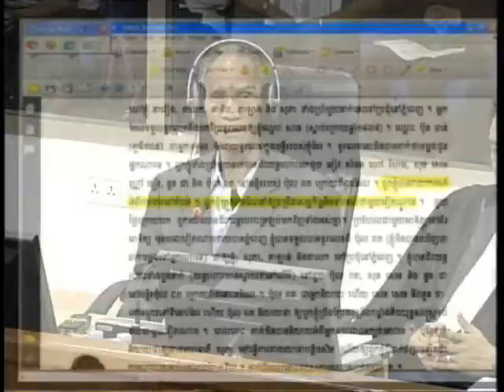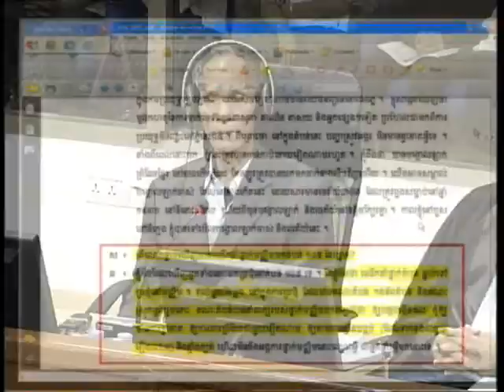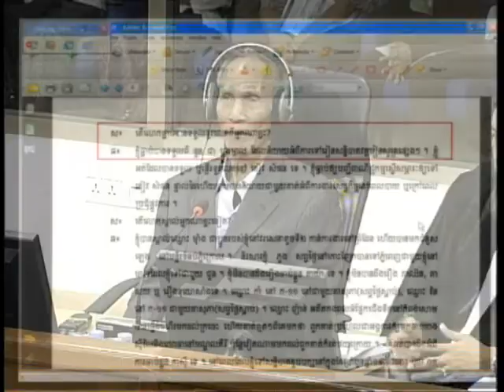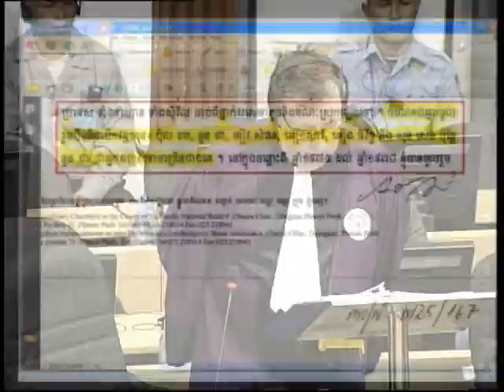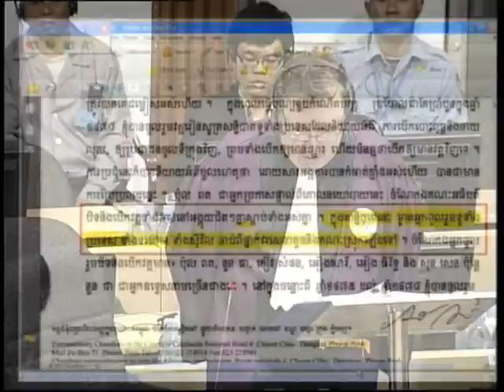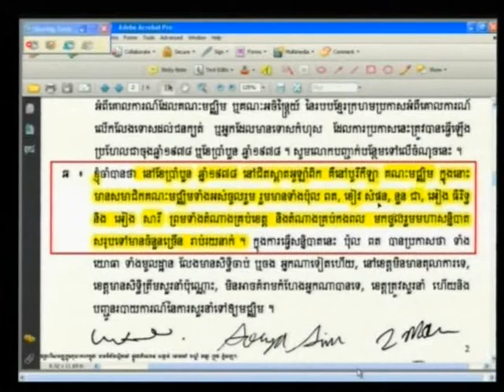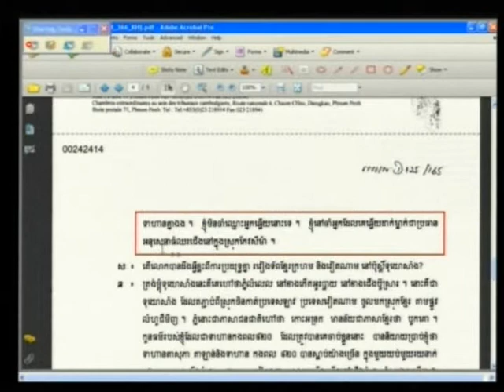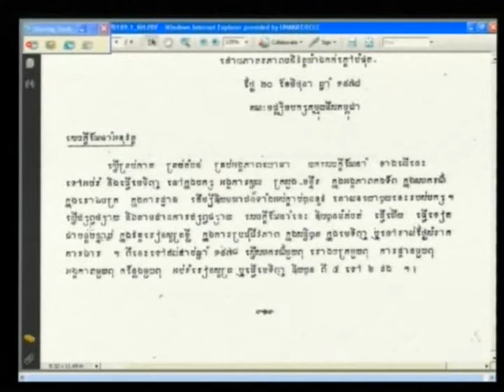Khoem Ngorn 2012 06 11 S1 FL KH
Khoem Ngorn 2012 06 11 S1